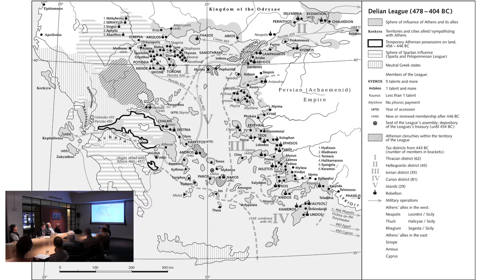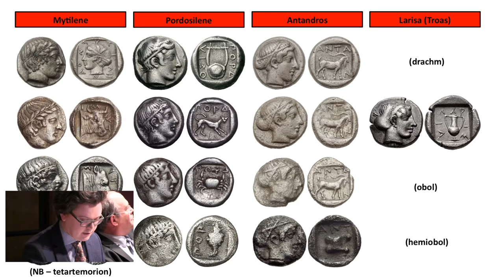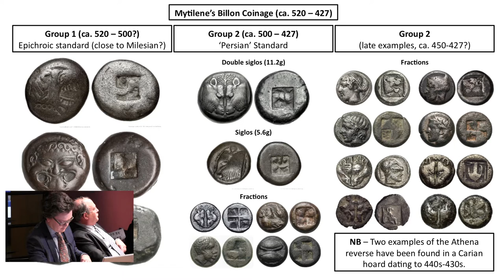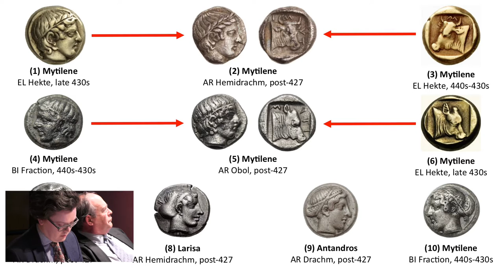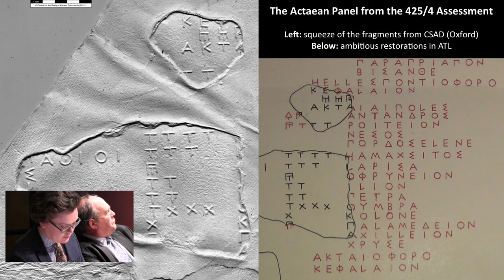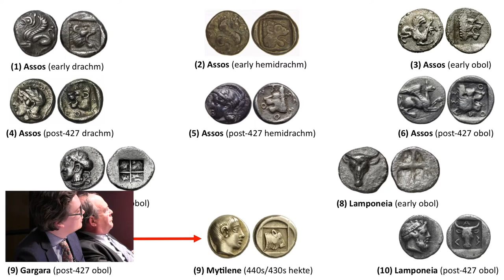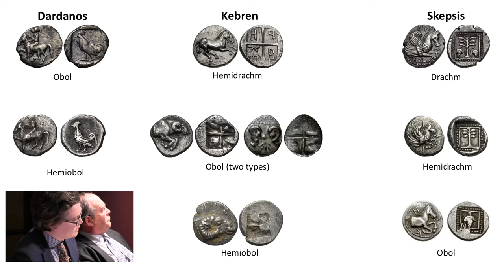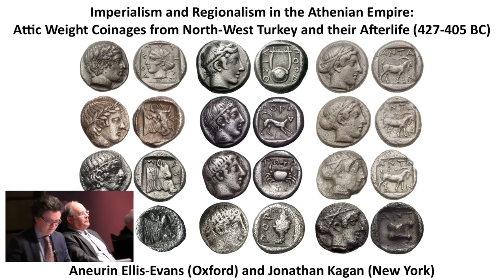Dr. Aneurin Ellis-Evans, "Imperialism and Regionalism in the Athenian Empire"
Dr. Aneurin Ellis-Evans delivers the 2016 Harry W. Fowler Memorial Lecture entitled, "Imperialism and Regionalism in the Athenian Empire: an Attic Weight Coinage from North-West Turkey and its Afterlife, (427-405 BC)."

Dr. Ellis-Evans is Lecturer in Ancient History at Brasenose and St. Anne’s Colleges, Oxford.

This lecture was delivered on April 13, 2016.